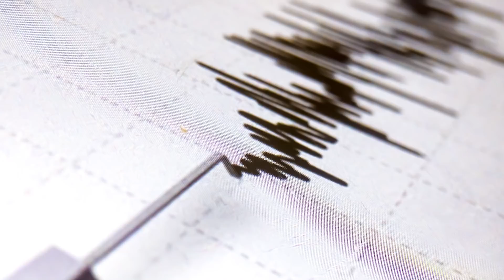The Story Of The Serial Killer Who Tried To Prevent Earthquakes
In 1972, a serial killer stalked Northern California, but he wasn't killing for fun : he believed that his murder spree would prevent a devastating earthquake. The killer, Herbert Mullin, would murder 13 people before his spree was complete, with few of his victims being premeditated. In his mind, human sacrifice was needed to stop a greater tragedy, and with the death toll in the Vietnam War tapering off, it was his job to make up the difference.

Mullin is still incarcerated today. This is the story of the serial killer who tried to prevent earthquakes.

The Earthquake Killer | 0:11
Succumbing to schizophrenia | 0:52
An earthquake obsession | 2:04
Mullin’s murders begin | 3:11
The last victims | 4:20
Convicted | 5:03